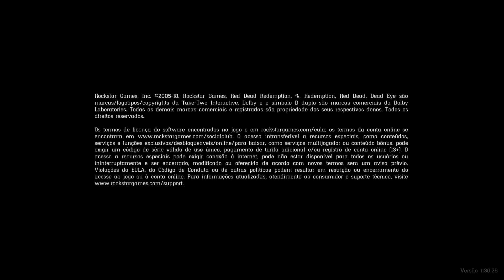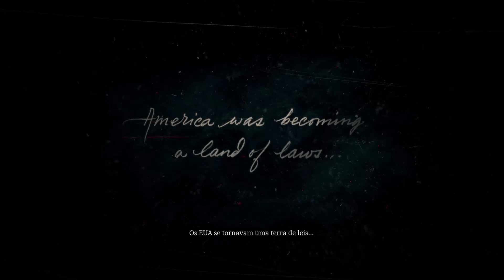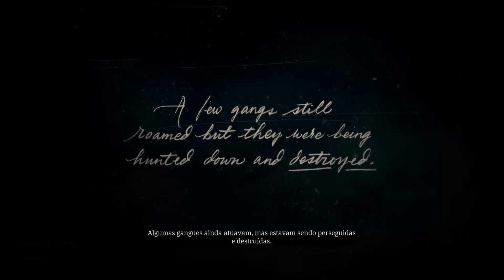Red Dead Redemption 2 #1